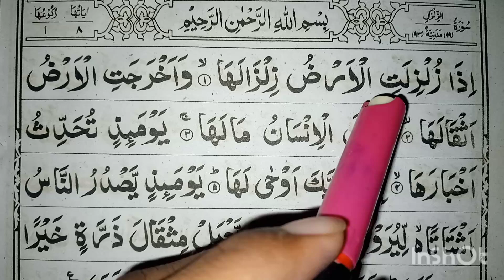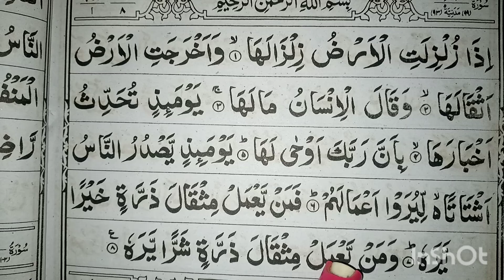Surah zilzal Quran Pak Quran Majeed Quran Sharif with Hafiz Muhammad Muavia